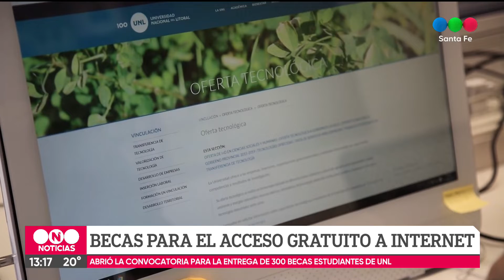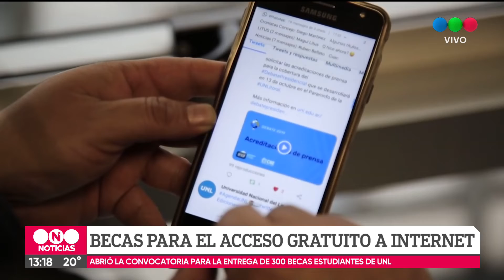300 estudiantes de la UNL recibirán becas de acceso a internet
La convocatoria está dirigida a estudiantes regulares de carreras presenciales de la UNL. Se entregarán 300 becas que consisten en el acceso gratuito a internet a través de una red de datos móviles 4G.